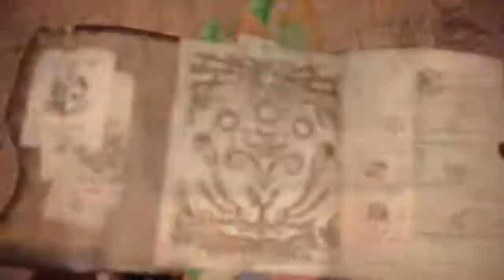Ruiner Nergigante final - Monster Hunter World Iceborne